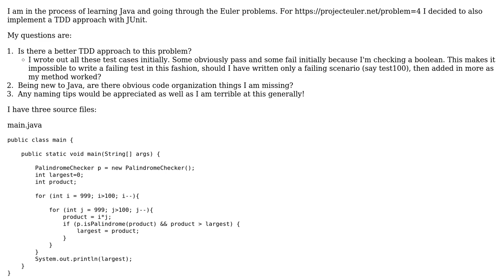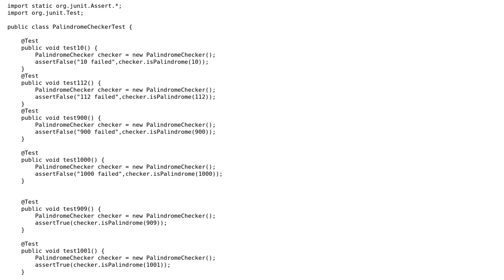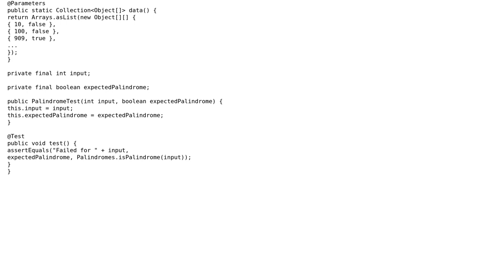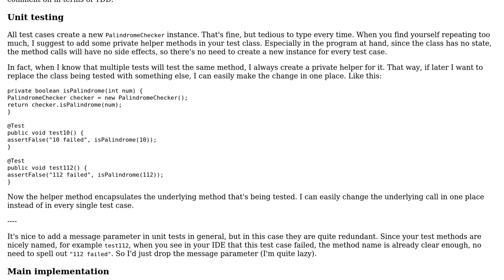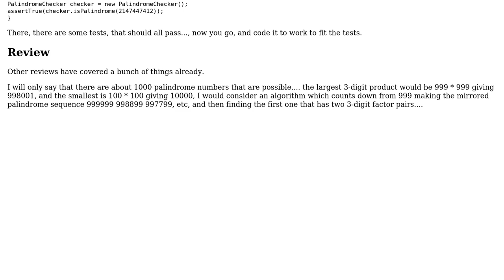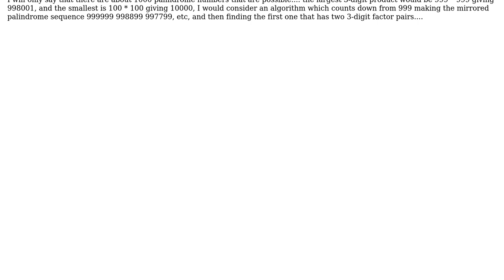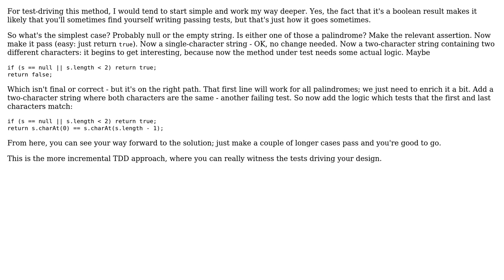Code Review: TDD for Euler Problem #4 (5 Solutions!!)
Code Review: TDD for Euler Problem #4

With thanks & praise to God, and with thanks to the many people who have made this project possible! | Content (except music & images) licensed under CC BY-SA | Music | Images & others | With thanks to user xpmatteo user Simon Forsberg user rolfl user Pimgd user janos user enderland user Carl Manaster and the Stack Exchange Network Trademarks are property of their respective owners. You are responsible for your own actions.